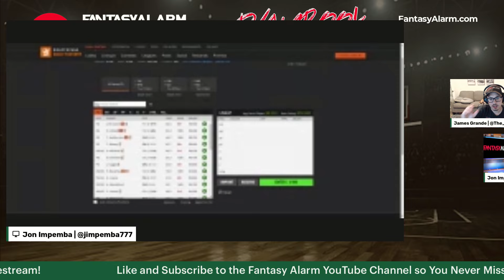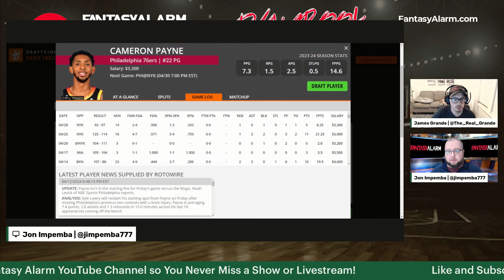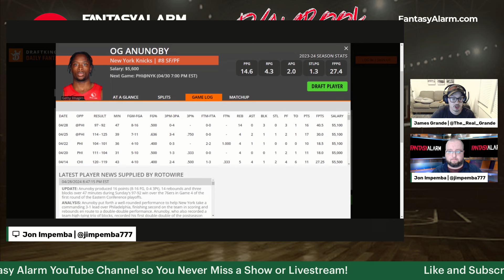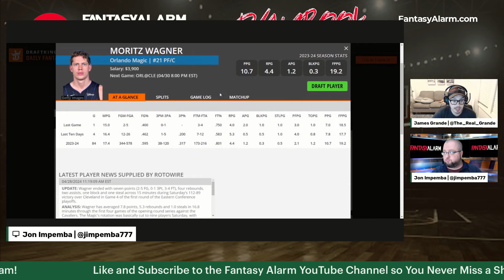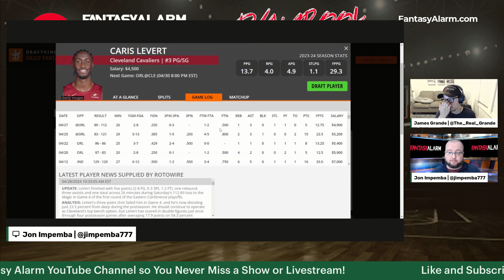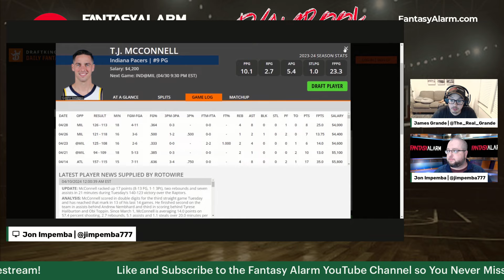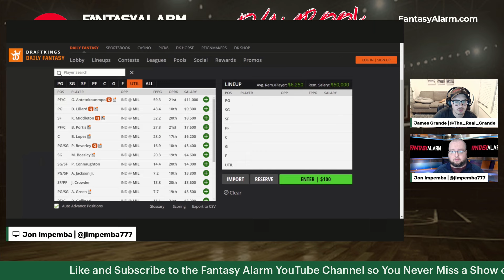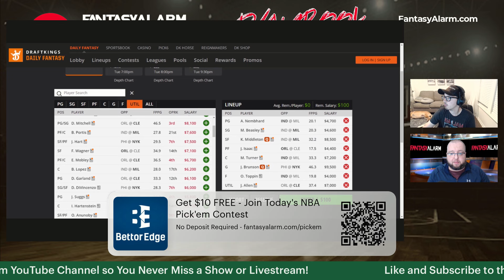NBA DFS DraftKings Preview April 30 | NBA Playoffs DFS Top Picks & Lineups | NBA Bets & Props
Check out today's NBA DFS DraftKings preview for the thrilling 3-game NBA Playoff main slate on April 30th! Get ready for an action-packed night of basketball as we dive into player analysis, key matchups, and top picks to help you dominate your fantasy contests.

In this video, we'll break down each game on the slate, providing insights into player performance, injury news, and potential value plays to give you the edge in DFS contests. Whether you're a seasoned DFS veteran or just getting started, our expert analysis and strategy tips will help you build winning lineups.

Stay ahead of the competition and maximize your chances of success in NBA DFS with our comprehensive breakdown of the April 11th slate. Don't miss out on this opportunity to elevate your fantasy game and compete for cash prizes!